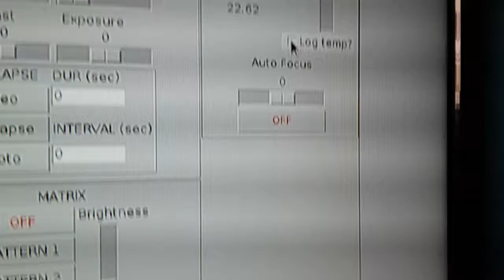FlyPi servo motor demo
Small demo of the servo motor in action and the related user interface (UI). It is going to be used for focusing using software control, instead of hands.